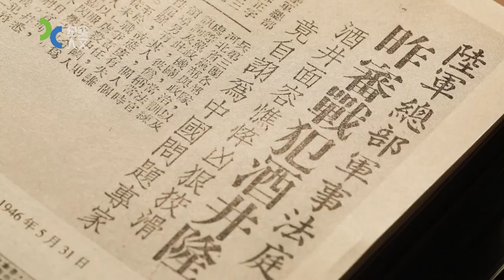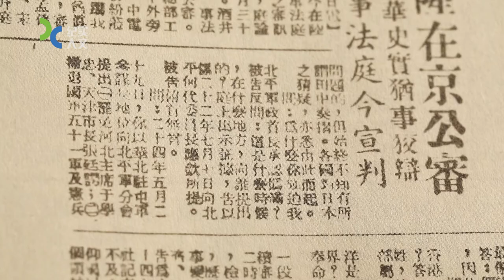1945年冬至前夜，酒井隆混迹在一群即将遣返的日本侨民中企图逃脱，但被中国宪兵当街抓获 |《亚太战争审判》Asia-Pacific War Crime Trials【SMG纪实人文官方频道】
1945年冬至前夜，一个中年男人混迹在一群即将遣返的日本侨民中，这个人就是酒井隆。让他没有想到的是，他被中国宪兵当街抓获。因为军阶级别较高，酒井隆被押送到南京陆军总司令部军事法庭受审。1946年9月13日，酒井隆留下遗书后，身着西装，并未捆绑，由宪兵押上卡车开往雨花台。两声枪响，酒井隆当场毙命，成为日本将级战犯在中国被执行死刑的第一人。亚太战争审判

1945年冬至前夜，酒井隆混迹在一群即将遣返的日本侨民中企图逃脱，但被中国宪兵当街抓获 |《亚太战争审判》Asia-Pacific War Crime Trials【SMG纪实人文官方频道】

SMG纪实人文频道：Documentary Channel of SMG (Shanghai Media Group), 上海广播电视台开办的专业纪录片频道，成立于2002年1月1日，2014年6月16日升级为卫星频道，2020年1月1日更名为纪实人文频道。